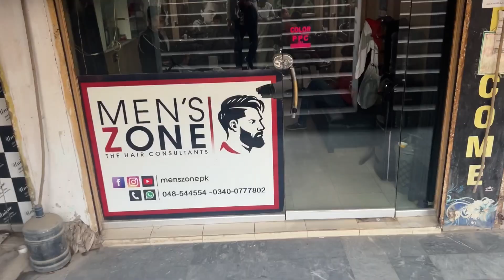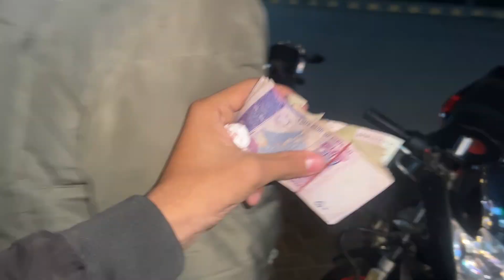Lowest Ybr of Sgd/Full Low krwa liya /Enjoy with frnd | Vlog 56